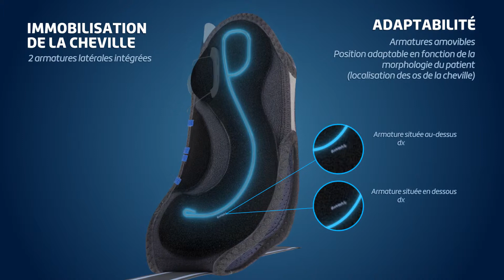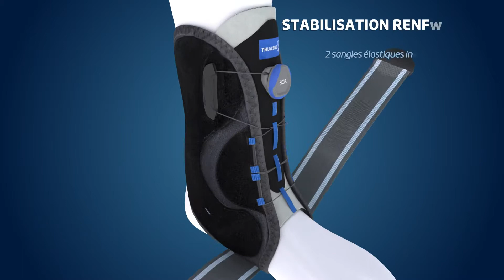Chevillère d’immobilisation stabilisatrice MalleoDynastab®Boa®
MalleoDynastab® Boa® est une chevillère d’immobilisation stabilisatrice dotée du système de serrage BOA®, elle est indiquée en cas d’entorse légère, modérée ou sévère des ligaments latéraux de la cheville, de prévention de l’instabilité chronique de la cheville et/ou de la récidive en phase de reprise du sport. Ce dispositif médical est un produit de santé réglementé qui porte, au titre de cette réglementation, le marquage CE. Lire attentivement la notice avant toute utilisation. Demandez conseil à un professionnel de santé. Fabricant : Thuasne 92300 Levallois-Perret, France. Date de création : décembre 2018.